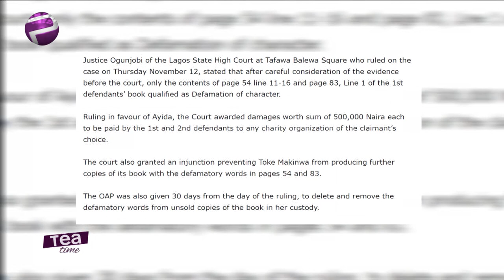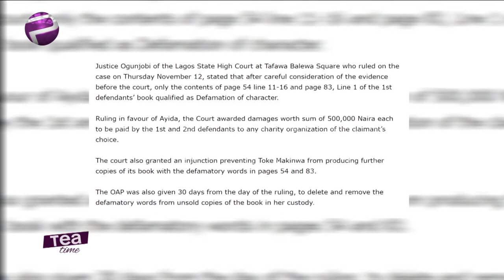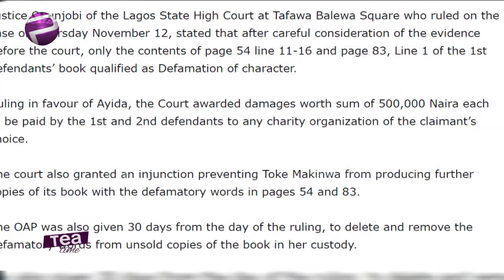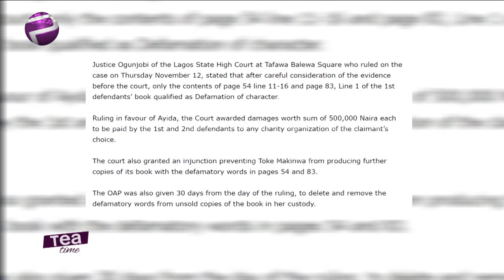Toke Makinwa And Maje Ayida’s Court Case Ends